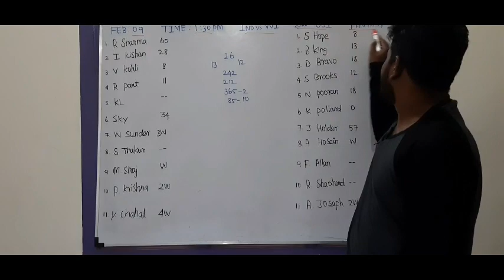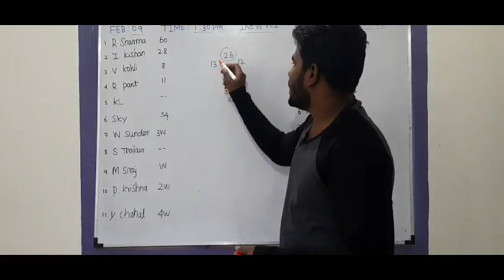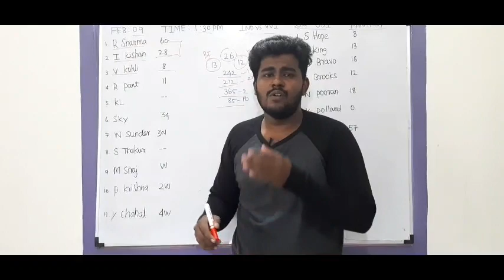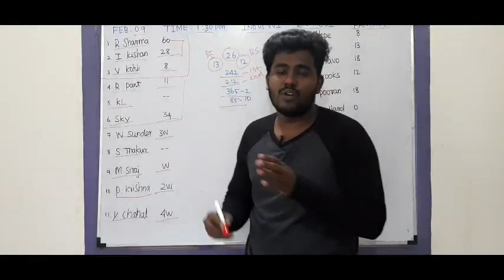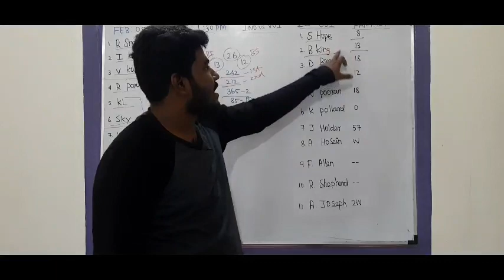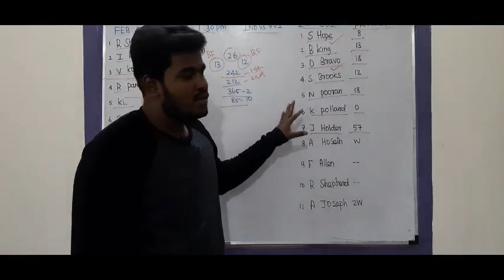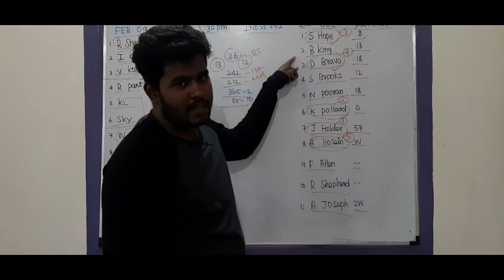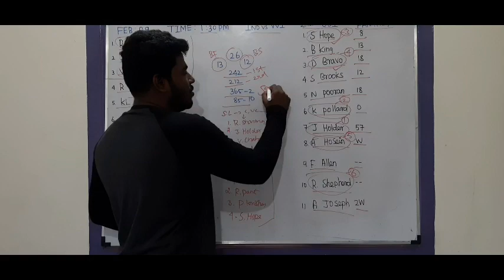IND VS WI 2ND ODI Tamil Prediction | Ind vs Wi Board Preview | Grand League C Vc Prediction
OR

1. Sportasy

2. Vision11

3. Myfab11

4. Fantafeat

5. Kubera

IND VS WI 2ND ODI DREAM11 PREDICTION
WI VS IND 2ND ODI DREAM11 PREDICTION
IND VS WI ODI DREAM11 TEAM
WI VS IND ODI DREAM11 TEAM
INDIA VS WEST INDIES DREAM11 GL TIPS
WEST INDIES VS INDIA DREAM11 GL TIPS
IND VS WI HEAD TO HEAD
WI VS IND HEAD TO HEAD
IND VS WI TAMIL DREAM11 PREDICTION
WI VS IND TAMIL DREAM11 PREDICTION
IND VS WI 2ND ODI PREDICTION
WI VS IND 2ND ODI PREDICTION

2. This video analysis is based on my research and knowledge. I am not forcing anyone to follow my prediction.